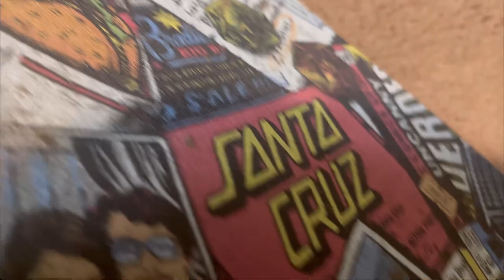DOMINUS VLOG: I Almost Ate An Expired IceCream